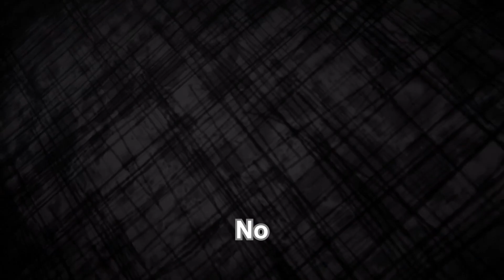Dodging Allegations in Content Warning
Me and the boys investigate some spooky scenes while staying ahead of the allegations and their consequences.